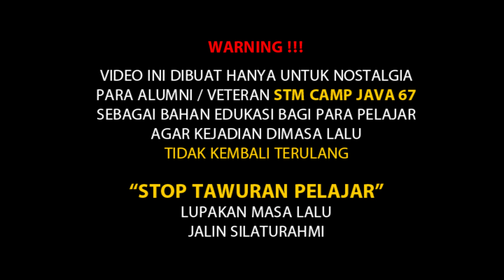CAMP JAVA BLOCK M 95% PASTI MENANG KETEMU BOEDOET SATOE DKI 715 203 !!!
NARASUMBER : ADAY BONDAY  CAMP JAVA 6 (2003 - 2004) BASIS BLOCK M

SUBSRIBE DULU BARU LIKE DAN KOMENT YAK !